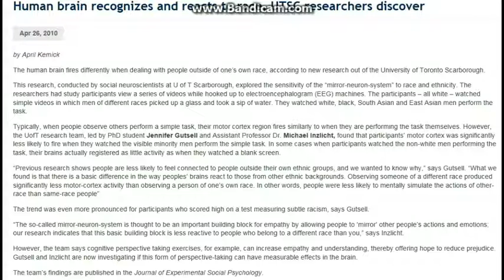Black Racist (Is Stupid) Part 2